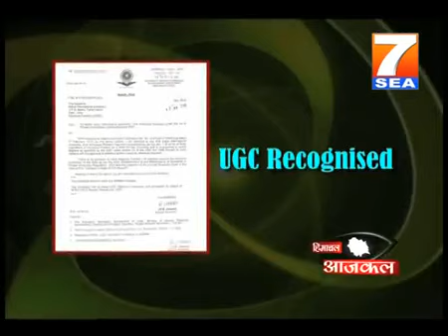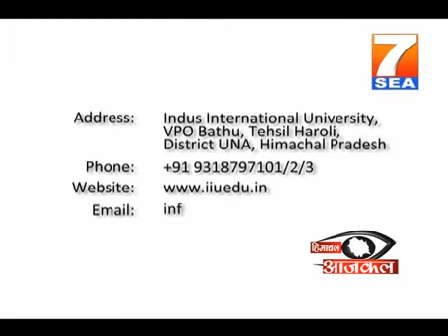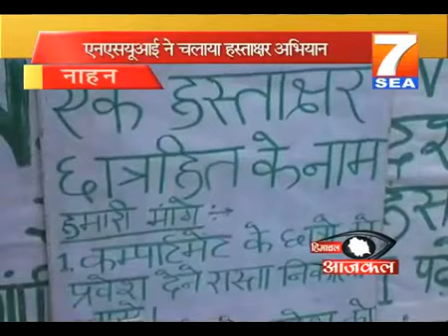7SEA Himachal Aajkal News 15 August 2012 part 2